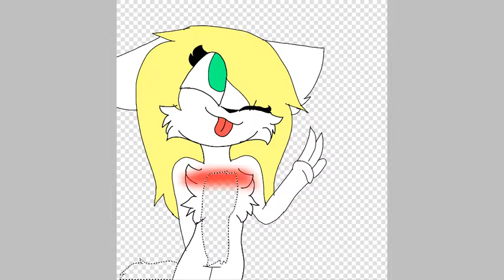For gabby the fox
Sorry I haven't been posting lately